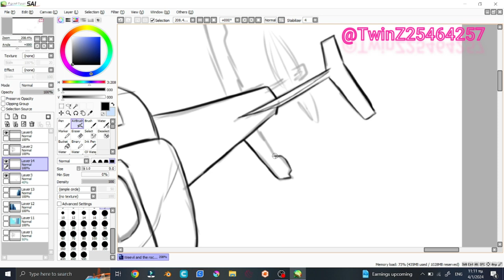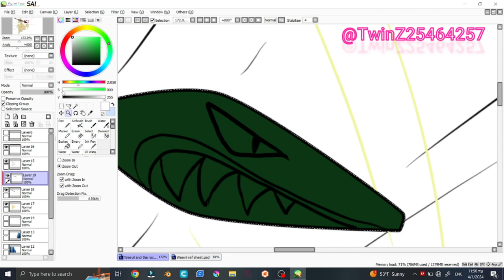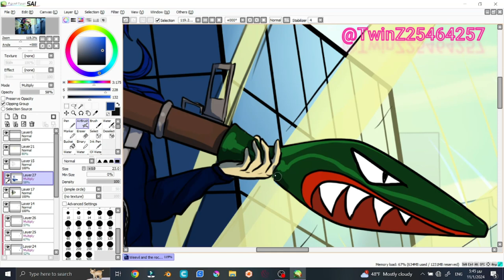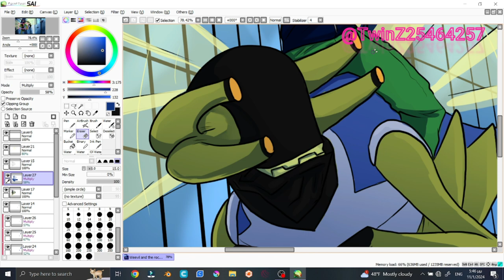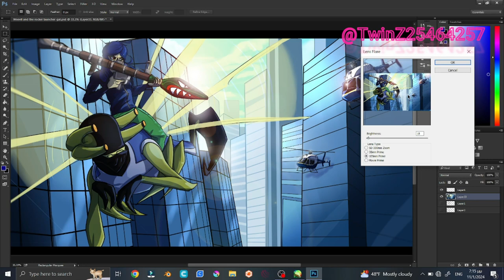Weevil & Christina in New York / Ben10 OCs speedpaint TW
" so sometimes me and my boy Weevil visit Earth, but due to the Alien Core Worlds program, alien are considered banned in some cities, it happened to be New York, so things got...ehh messy, so i pulled out my Bazooka to defend him"

art by : Xristina_Ladog